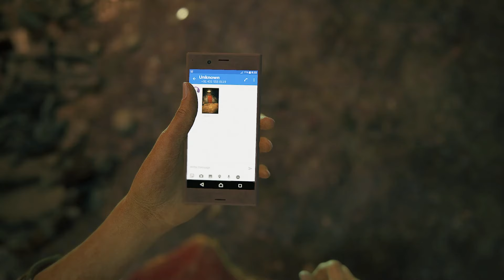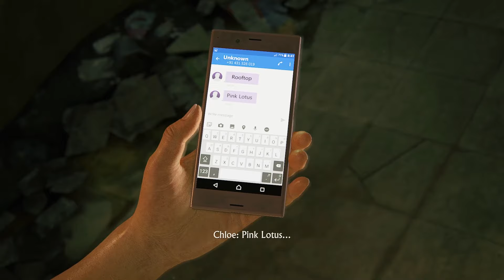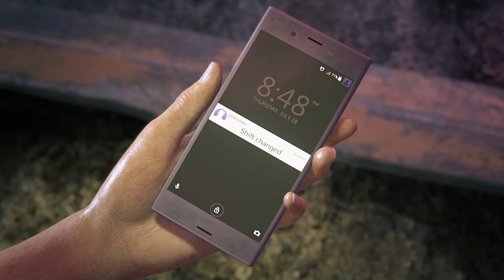Welcome to India | Uncharted: The Lost Legacy | Chapter 1 (No Commentary)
Welcome to the new adventure - Uncharted: The Lost Legacy PC Walkthrough and Gameplay (No Commentary).
Welcome to the official series of Uncharted: The Lost Legacy where we will find Tusk of Ganesh Western Ghats mountain ranges of India, with the help of ex-mercenary Nadine Ross, and prevent a ruthless warlord and his army of insurgents from igniting a civil war in the country.This series will include all the chapters and cutscenes of Uncharted: The Lost Legacy.